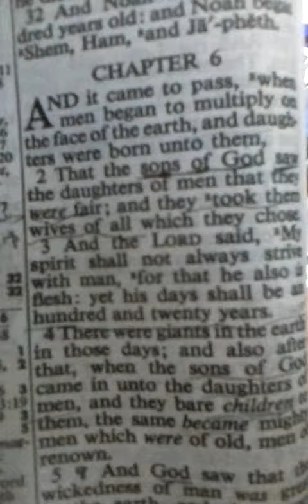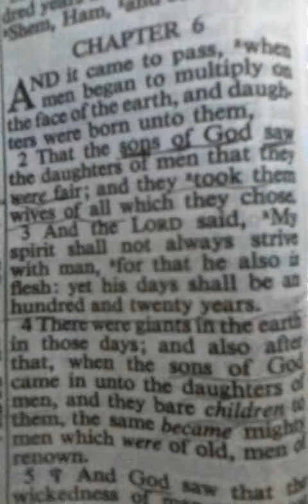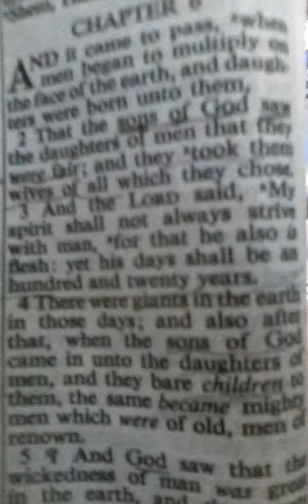762B SONS OF GOD 1 TOOK HUMANS TO WIFE read on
This is a kay whitfield part 2..my other is blocked from me...a kay whitfield the first one